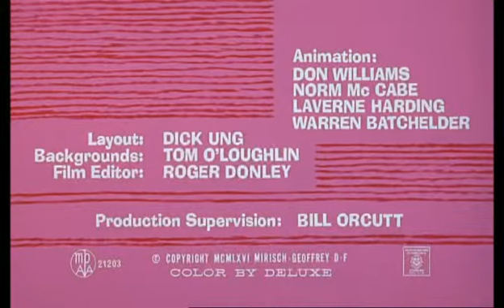The Pink Panther Y1966E02 Pink Pistons